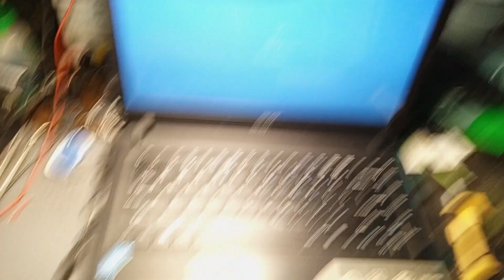Acer Aspire ES 14 Keyboard Replacement, ES1-432-C79F, Model No. N16Q8